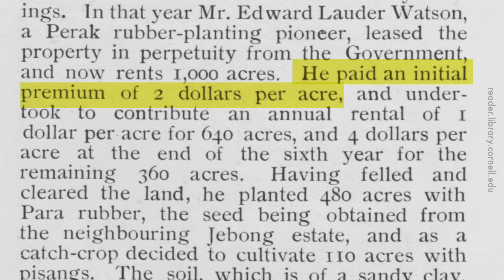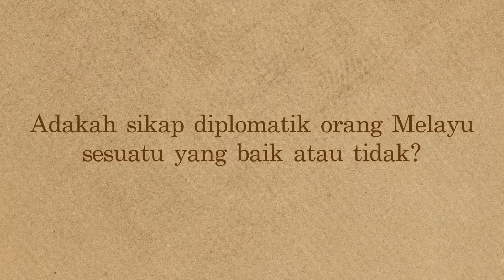Sikap Orang Melayu Terhadap Penjajah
Kalaulah senang nak kumpul orang, Mat Kilau awal-awal lagi dah menang.